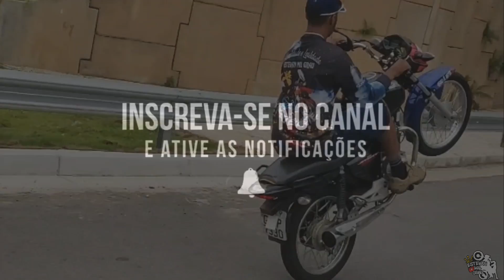GR4U DE XRE300🚀🔥 - (EstevanMilGrau)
ME SEGUEM NO INSTAGRAM FAMÍLIA❤

            🔰(CANAIS PARCERIA)🔰